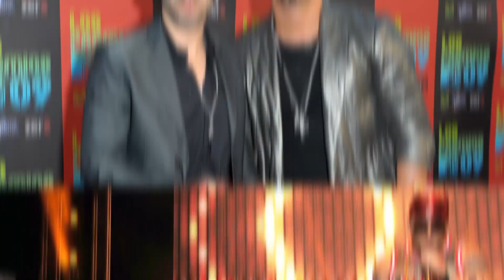¡Reencuentro! Wisin y Yandel Juntos en Premio lo Nuestro 2018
Este video fue presentado por TurboTax. Relájate, tienes TurboTax.

¡Ya es oficial! Tras cinco años de probar suerte como solistas Wisin y Yandel se reunirán por primera vez en televisión en Premios lo Nuestro 2018.
Y el dúo de la historia aprovechará la ceremonia de este año para prenderle la mecha a su nueva gira mundial…
Los boricuas reggaetoneros nos deleitarán con sus éxitos más pegados a los largo de sus carreras al igual que con sus temas más recientes. Es por eso que hoy repasaremos con qué canciones nos morimos por verlos prender en llamas el escenario.